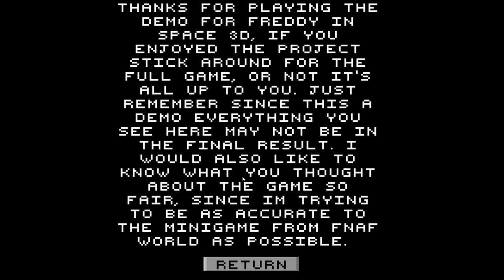Freddy In Space 3D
Video by
IULITMx